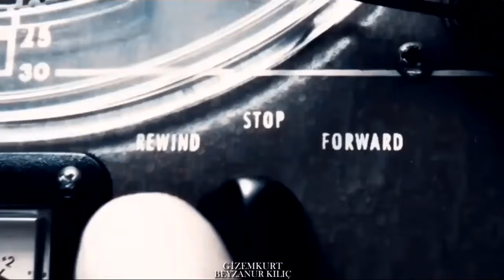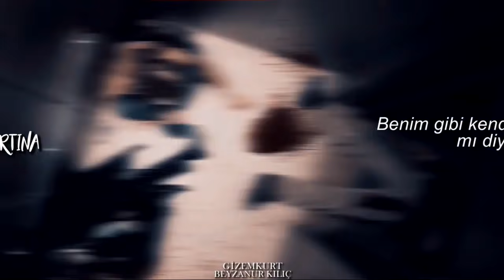Halsey - Gasoline (Türkçe Çeviri) + Beyzanur Kılıç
Merhabalar. Bu videoyu Beyzanur Kılıç ile birlikte uzun süren uğraşlar sonucu yaptık. Gerçekten çok uğraşarak ve kararsız kalarak yaptık. İki mükemmelliyetçi insan olarak videoyu yaparken bayağı yıprandık ama değdi bence. Arka planı ben yazıları da o yaptı, çeviriyi ise ikimiz birlikte yaptık. Umarım videomuz hoşunuza gider. Beyzanur'un kanalına göz atmayı unutmayın lütfen

sözleri;

Are you insane like me? Been in pain like me?

Bought a hundred dollar bottle of champagne like me?

Just to pour that motherfucker down the drain like me?

Would you use your water bill to dry the stain like me?

Are you high enough without the Mary Jane like me?

Do you tear yourself apart to entertain like me?

Do the people whisper ‘bout you on the train like me?

Saying that you shouldn't waste your pretty face like me?

And all the people say

"You can’t wake up, this is not a dream

You're part of a machine, you are not a human being

With your face all made up, living on a screen

Low on self esteem, so you run on gasoline"

I think there’s a fault in my code

These voices won’t leave me alone

Well my heart is gold and my hands are cold

Are you deranged like me? Are you strange like me?

Lighting matches just to swallow up the flame like me?

Do you call yourself a fucking hurricane like me?

Pointing fingers cause you’ll never take the blame like me?